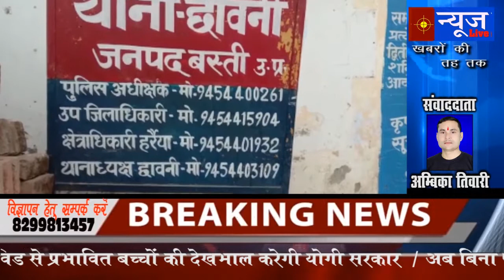बस्ती के छावनी में लगभग ढाई लाख की लूट, पुलिस छानबीन में जुटी।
Editor-Surendra Pandey "Shalu"